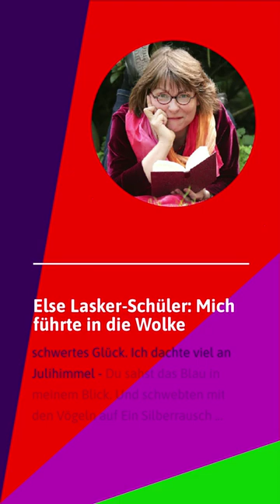Else Lasker-Schüler: Mich führte in die Wolke mein Geschick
Vera Rosenbusch liest "Mich führte in die Wolke mein Geschick" von Else Lasker-Schüler.

Schon in meinem Bühnenprogramm "Lüste" war sie die wichtigste Autorin, denn sie liebte und schrieb mit Leidenschaft. Sie war unkonventionell und mutig, eine große Dichterin und leidenschaftliche Performancekünstlerin.
Auch dieser Text (aus dem Nachlass) zeigt, dass sie trotz Krieg und Judenverfolgung auch am Ende ihres Lebens ihre große sprachliche Virtuosität nicht verloren hatte.

[Mich führte in die Wolke mein Geschick] • Typoskript: The National Library of Israel, Jerusalem, Else Lasker-Schüler Archive (Arc. Ms. Var. 501, 2:112).
Auf: »Anfang« betitelte Vorrede zum Schauspiel IchundIch vom 9. Juli 1943.

ÜBER UNS
Wir, das Dichter-Duo Vera Rosenbusch & Lutz Flörke, spazieren literarisch, bringen  Literatur auf die Bühne und schreiben Bücher.
Wir stellen vor, was uns am Herzen liegt – ernsthaft, unterhaltsam, unbeirrt und stets mit frischer Fragestellung für die Gegenwart. Bekanntes, Unbekanntes, echte Raritäten und nicht zuletzt ungewöhnliche Texte von uns selbst.
Viel Spaß beim Hören und Sehen!